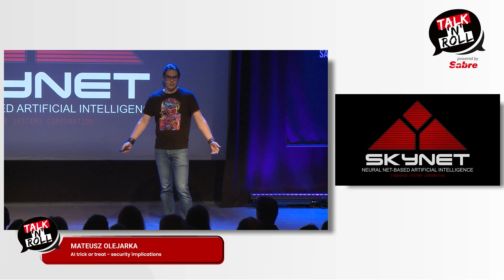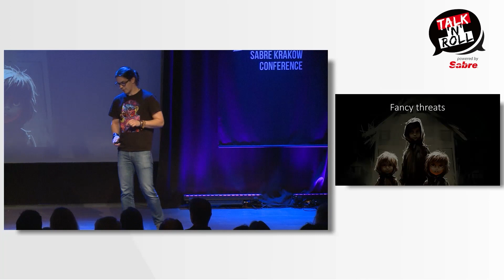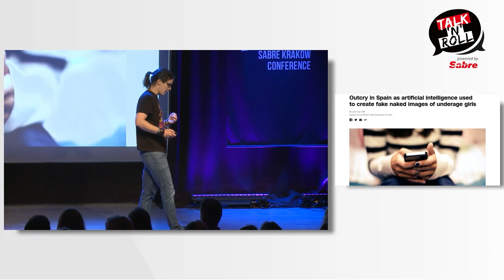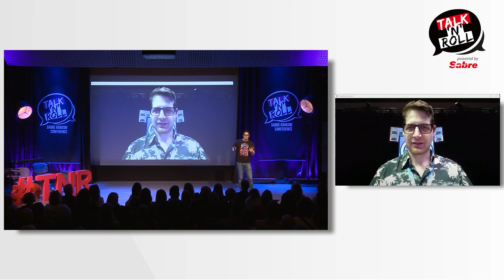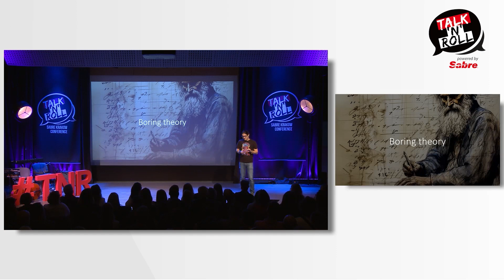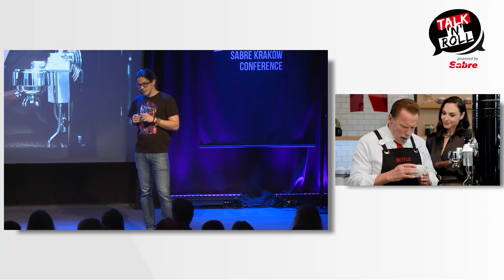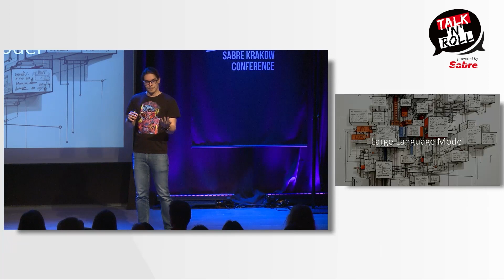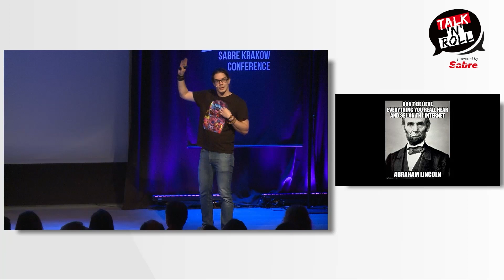Mateusz Olejarka - AI trick or treat - security implications of ML/AI in everyday life [TALK'N'ROLL]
Watch the performance of Mateusz Olejarka (Head of Web Security) at the Talk’N’Roll conference that took place on October 12, 2023, at Manggha Museum in Krakow.